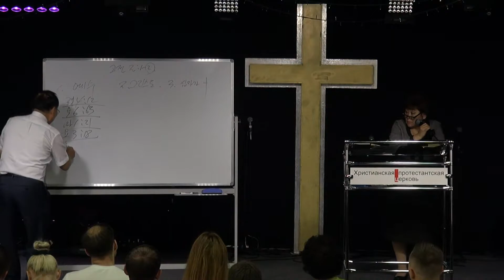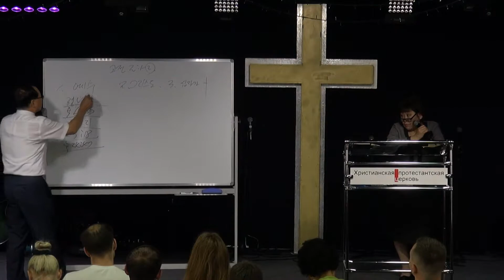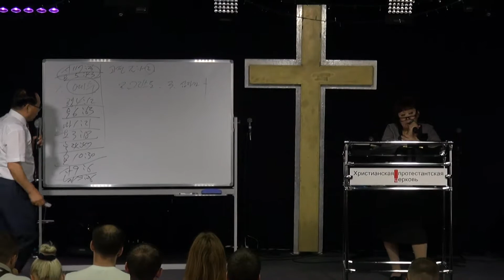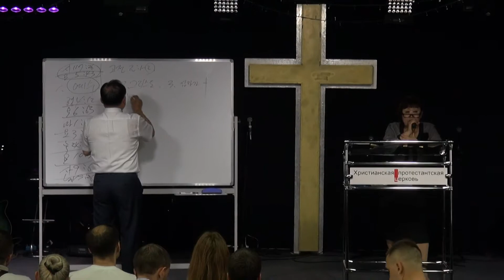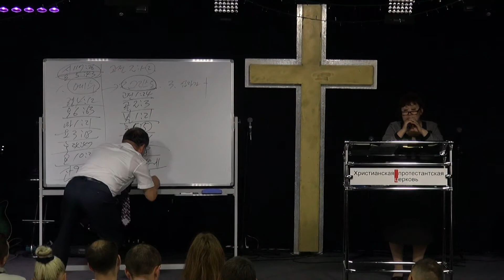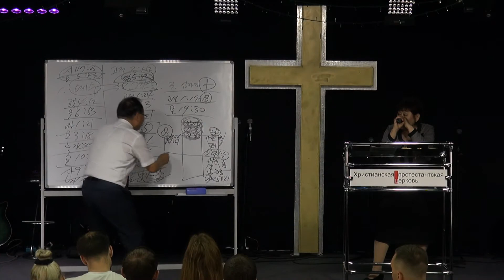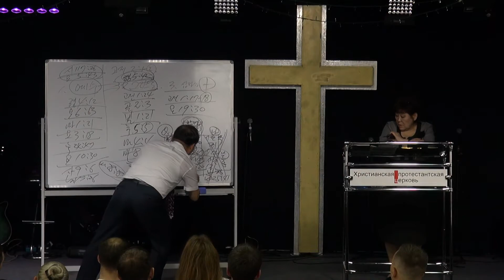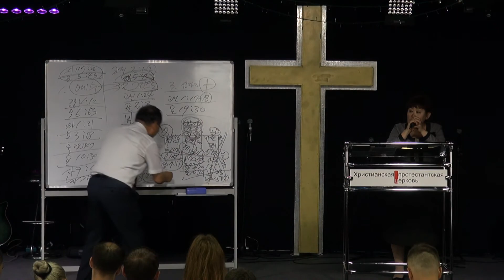Второе служение 9 сентября 2018 // Пастор Ким